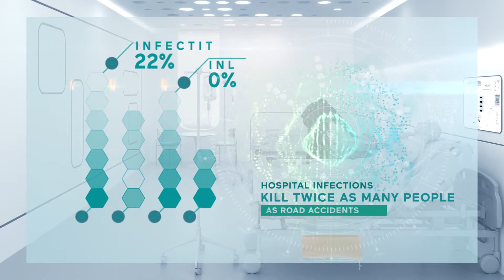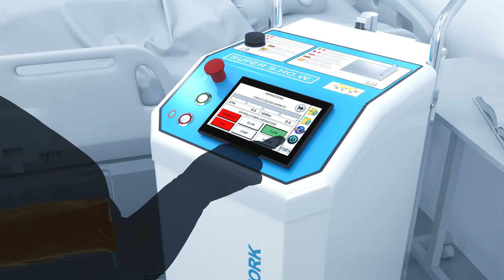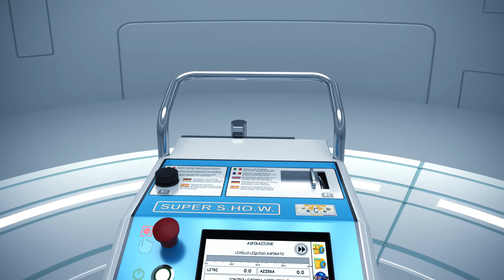INCAS SUPER S.HO.W. ENG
WHERE WE CAN USE SUPER S.HO.W. (C.C.A.)- CLOSE CIRCUIT ASPIRATOR FOR BIOLOGICAL FLIUDS